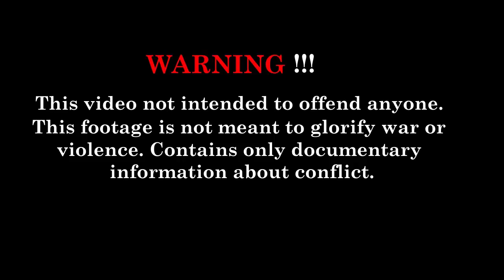Last Second Reserve Chute Deployment Saves Paratrooper Just In Time After Main Chute Became Tangled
WARNING!!!

A emergency reserve chute deployment saved a Philippine Paratrooper just in time after he was about to hit the ground because his main chute became tangled.

The Paratroopers reportedly jumped from a helicopter and in the process, one of the chutes somehow became entangled with antoher and completely failed.

The paratrooper was then plummeting through the air and had a lucky escape when his back-up chute billowed out from above him just seconds before landing on the ground.